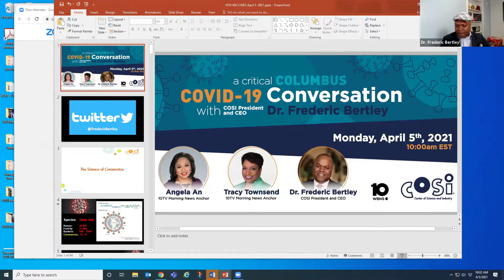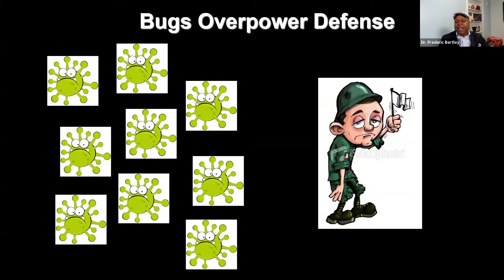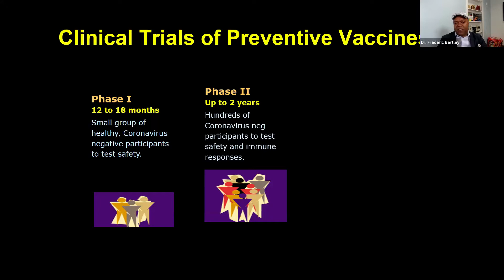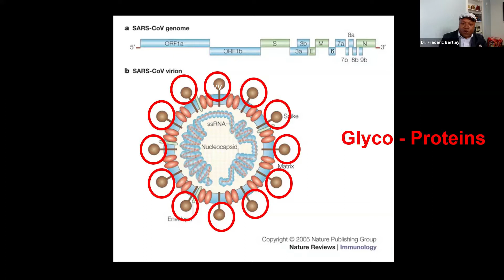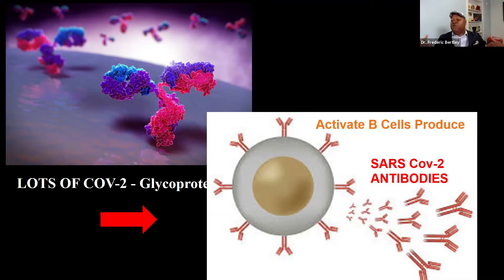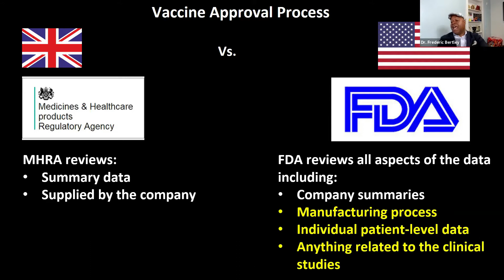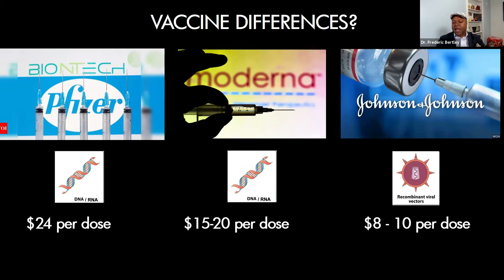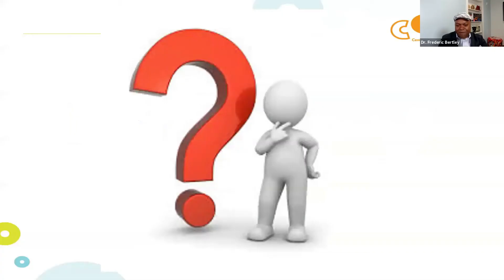A Critical Columbus COVID-19 Conversation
Join 10tv's Angela An and Tracy Townsend as they ask COSI President and CEO and immunologist Dr. Frederic Bertley everything you wanted to know about the COVID-19 vaccine. From the difference in vaccines to how the world will "get back to normal" this special talk will take you through Vaccine 101, 201, and 301 all in just one hour!

Dr. Frederic Bertley is a globally-recognized educator, and immunologist. Recognizing that science can be intimidating to understand, Dr. Bertley – a thought leader in the fields of applied science, science education and community engagement – has made it his life’s mission to improve science literacy at every age.